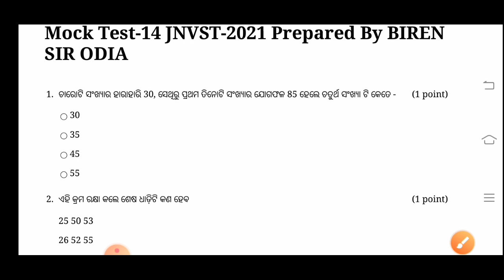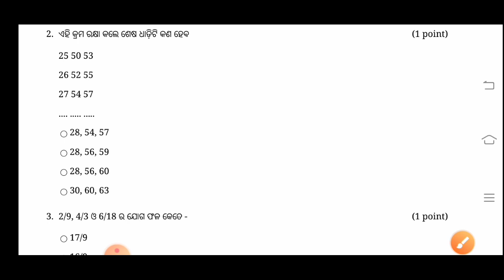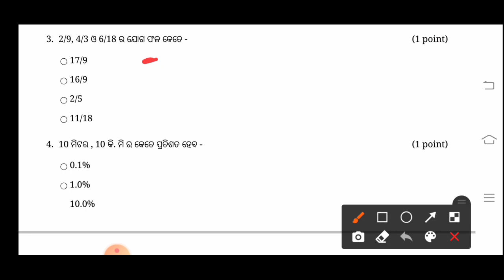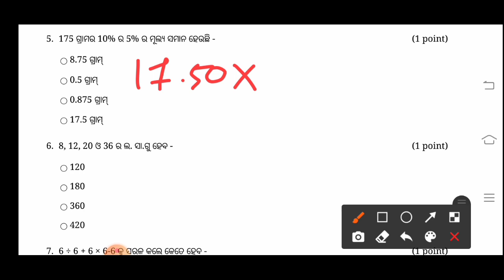Mock Test-14 Analysis (PART-1) l JNVST-2021 I Navodaya Vidyalaya Entrance Exam -2021 l